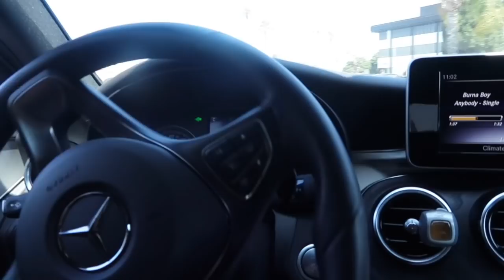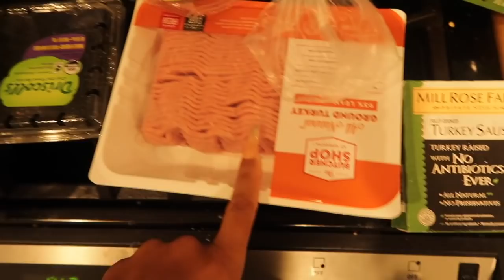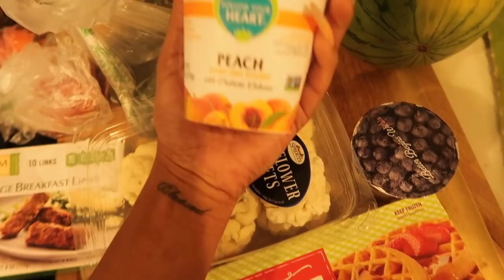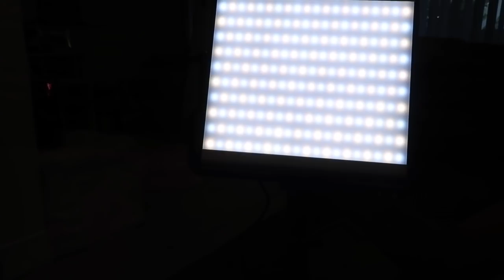Life of Bry: Shopping, Making Seamoss, Taking Out Quick Weave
Hi Loves, Im trying to get use to this vlogging stuff lol but I have a few lined up for you guys!

LED Lights
LovelyB's Oh Honey Moisture Masque (What i used to get the weave glue out my hair and deep condition)